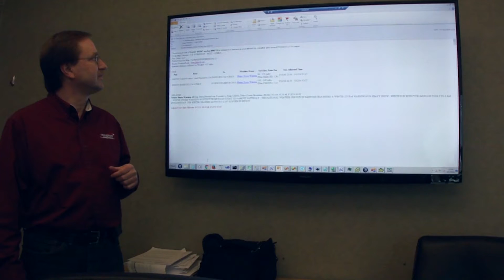2016 CCJ Innovator of the Year: Transport America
Transport America developed an automated weather alerting system that increases visibility of drivers and loads that are moving, or will be moving, in areas with storm events.